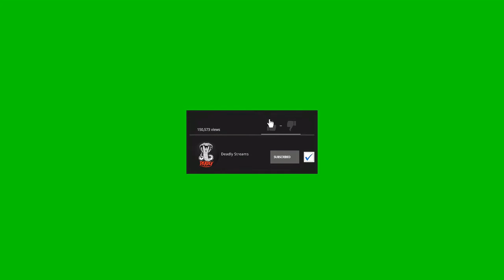Symfuhny SHOCKED By Brooke's DIRTY MIND